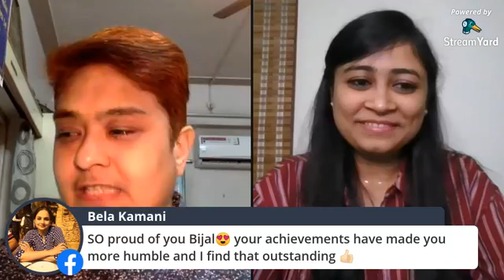Weekend Conversation with Ms Bijal Damani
Watch Ms Bijal Damani as she speaks about her journey of success, of hope and of faith